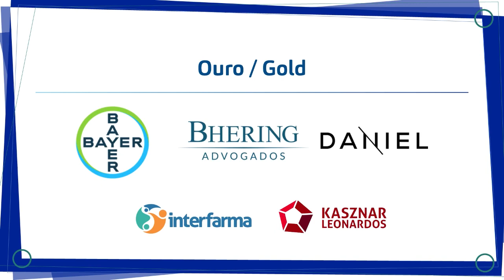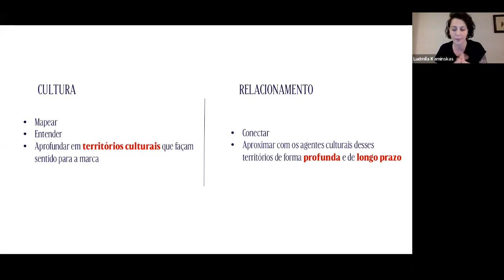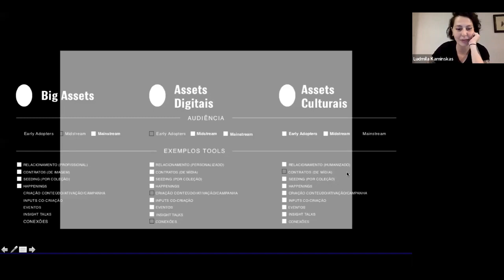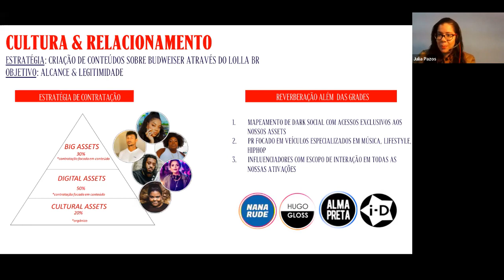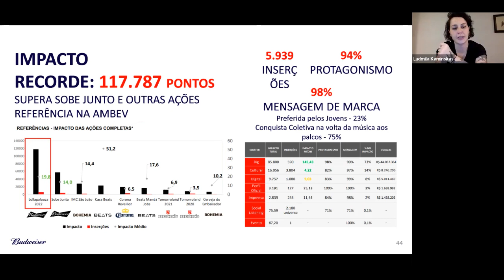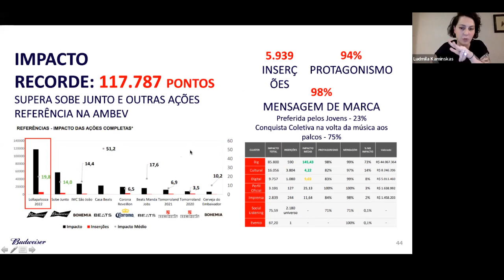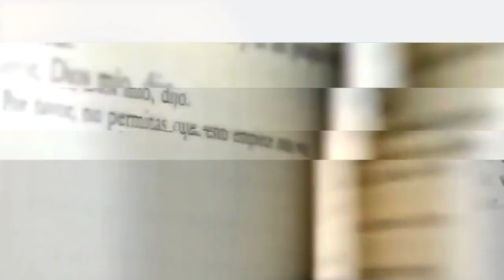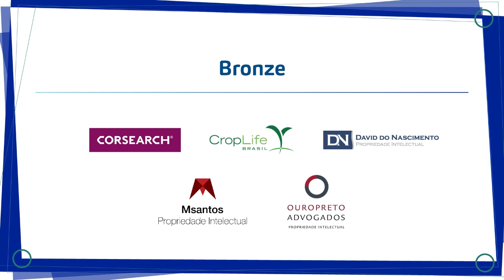Aula 11 - 28/06 - Um caso de sucesso - Ambev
Curso - O papel da Propriedade Intelectual na publicidade por influenciadores em plataformas digitais - MAIO 2022

Objetivos: Apresentar o tema e capacitar os profissionais da Propriedade Intelectual e da Indústria Criativa na atuação de casos que envolvam influenciadores e plataformas digitais quanto a criação de conteúdo.

Coordenação Acadêmica:
Camila Garrote, Advogada, especialista em PI e Inovação e coordenadora adjunta da Comissão de Direitos Autorais e da Personalidade da ABPI.

Julia Pazos, Advogada, especialista em PI e Inovação e integrante do Comitê Organizador do 2º Moot de Arbitragem do CSD-ABPI.

Aula 01 - 17/05 – Aula inaugural  - A importância dos influenciadores digitais humanos e virtuais para as marcas
Luiz Gustavo Pacete, Editor de Tecnologia e Inovação da Forbes Brasil e Head de Conteúdo da MMA Latam

Aula 02 - 19/05 – A Propriedade Intelectual, o papel dos influenciadores digitais e os aspectos legais envolvidos
Renata Campos, Líder da área de Propriedade Intelectual e Legal Marketing para as empresas Natura e The Body Shop

Aula 03 - 24/05 – A Importância da PI para Influenciadores de Mídia Social e Criadores de Conteúdo
Felipe Valério, Sócio do Estúdio Fragma e Fernanda Magalhães, Advogada

Aula 04 – 26/05 -  O CONAR e os influenciadores digitais humanos e virtuais
Vanessa Vilar, General Counsel do Brasil e General Counsel de Legal Marketing para América Latina da Unilever

Aula 05 - 31/05 – A IA e os influenciadores digitais virtuais
Tatiana Campello e Eduardo Magrani, Advogados

Aula 06 - 02/06 – Uma visão negocial dos agentes de influenciadores digitais
Alessandra Menga, Fundadora e CEO da AMMA Marketing e Agenciamento

Aula 07 - 07/06 – Como os dados pessoais impactam nos resultados dos influenciadores digitais e como negociar contratos com influenciadores?
Camila Schrappe, Data Privacy Manager na ByteDance Brasil (TikTok) e Flora Azevedo, Lead Commercial, Product & Corporate Affairs Counsel na ByteDance Brasil (TikTok)

Aula 08 - 09/06 – NFTs e o futuro do conteúdo digital nas mídias sociais
Alan Lopes, Product Manager Products da Lumx Studios

Aula 09 - 14/06 – Notices and TakeDown
José Mauro Machado, Advogado

Aula 10 - 16/06 – Estudo de caso - Braskem
Ana Amélia Araripe Montenegro, Advogada de Inovação e Tecnologia na Braskem

Ludmila Kaminskas, National Culture Manager for Budweiser, Ambev